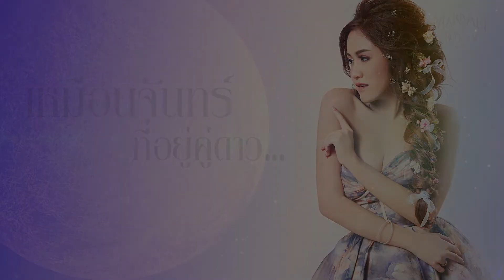ฟังได้แล้ววันนี้ Lyric พระจันทร์เสี่ยงทาย : แป้งร่ำ ศิวนารี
พระจันทร์เสี่ยงทาย อีกหนึ่งเพลงเพราะ จากโปรเจกต์พิเศษ "มักกะลีผีเสื้อ2019" ถ่ายทอดผ่านศิลปินคุณภาพ น้อง แป้งร่ำ ศิวนารี
คลิ๊กฟังเพลงเต็มได้แล้วทางช่อง แป้งร่ำ ศิวนารี OFFICIAL

ช่องทางการติดต่อ